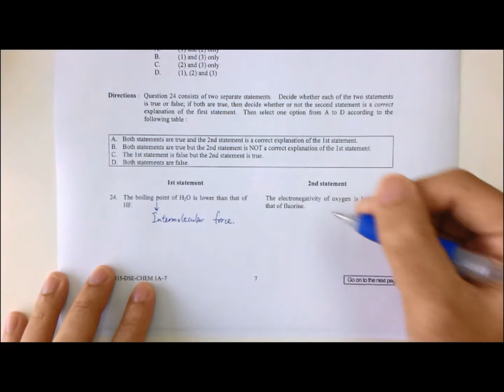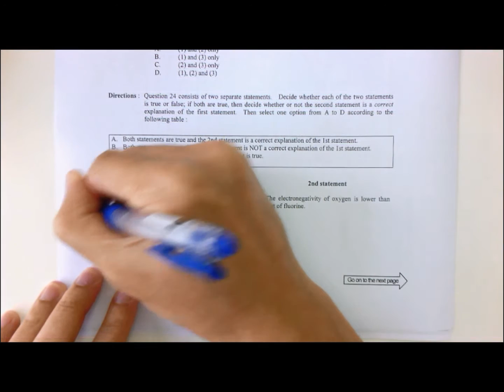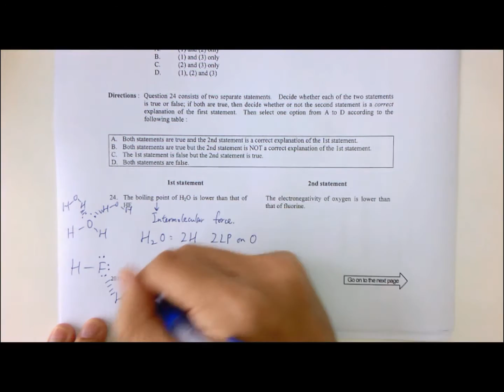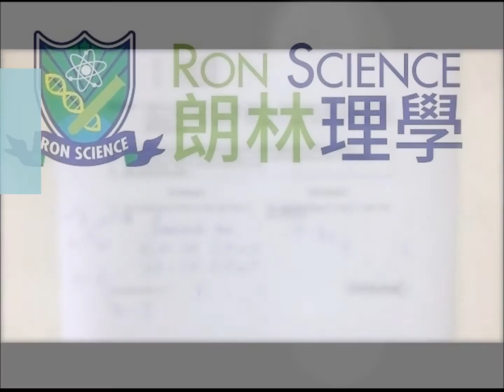朗林理學 : ‹條條MC有得解› 2015 MC Q24 Paper 1A HKDSE Chemistry 補Chem 補化學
為達到更理想的學習效果，同學看到問題後可按暫停播放，完成問題後可繼續觀看詳解( 注意：時間最好控制在1-2分鐘完成)。

香港考評局 通常會於每年10月發行該年之化學試卷和建議答案，惟答案內並無詳細解釋，同學有時雖能選對正確答案，但未必能真正了解當中原理。有見及此，我們會為大家製作短片，續條講解細節。

我地會不時發放教學短片，想支持既請subscribe 我地既youtube channel, 如想知道我地最新消息? 請Like我地facebook專頁啦.

導師簡介

Ron Lam
BSc. CHEM (Hons) HKU

1 港大化學，十年經驗。

2 強調”快樂化學”， 學習才能事半功倍。上課氣氛輕鬆有趣，以幽默方法教授科學原理。

3 講義簡潔，清晰易明。

4 小班教學，互動學習，貼近學生進度。

5 親自應考5**，理論與實戰並重。

6 鄰近太子和荃灣港鐵站，交通便利。

補化學, 補Chem, 補chemistry, Chemistry, Chemistry tutor, 化學 補習, HKDSE Chem, HKDSE, HKDSE chemistry